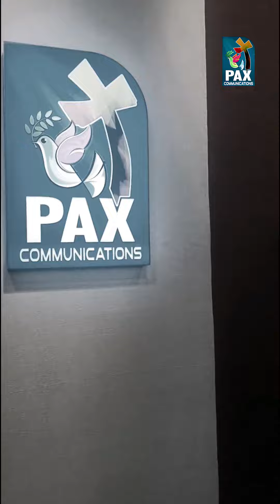TOP Singer താരം അമൃതവർഷിണി പാക്സ് സ്റ്റുഡിയോയിൽ.........